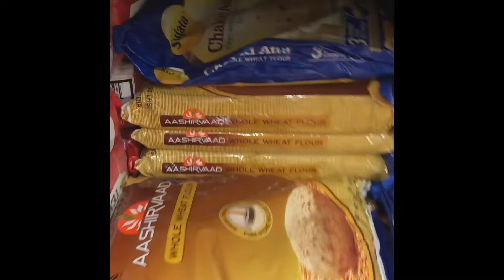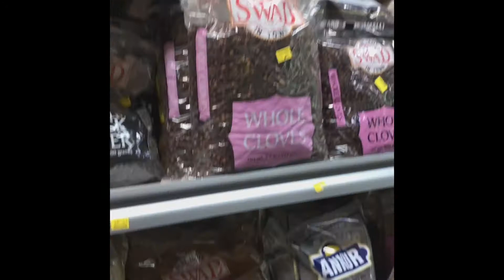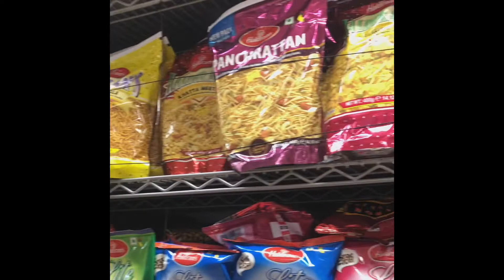A trip to Indian store in America| vlog| Indian family in America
In this video I’m taking you all on a trip to an Indian store in my city wisconsin. through the beautiful scenic view. showing you all what kind of indian stuff we get here if you are planning to come to USA. I hope you all will enjoy it.

Indian grocery store in America
Indian grocery in USA
Indian grocery shopping in USA

अमेरिका में इंडियन किरणे की दुकान
USA में इंडियन किरणे की दुकान

peaceful rain sound: